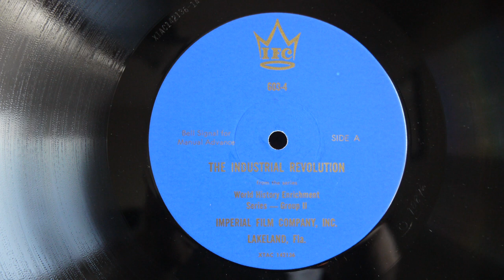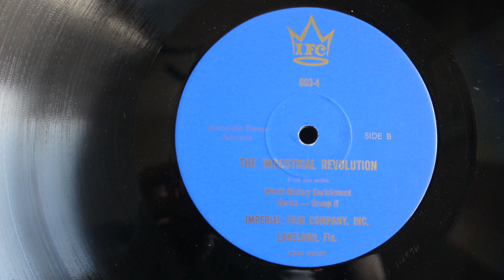The Indusdtrial Revolution History